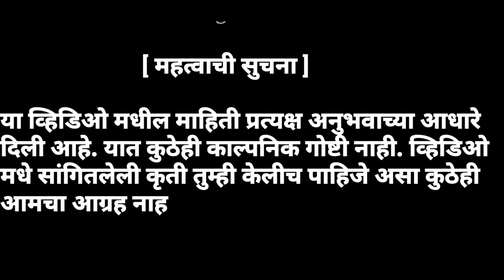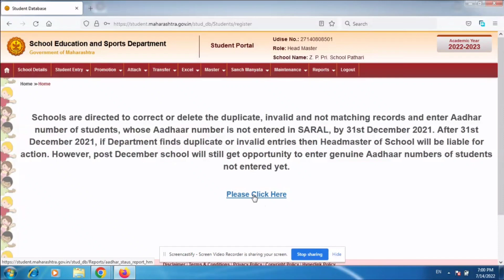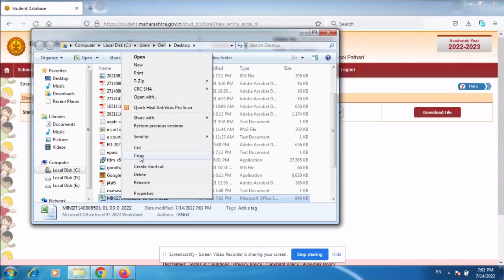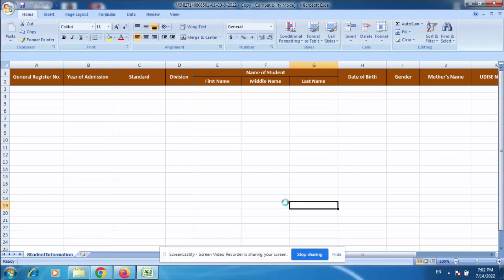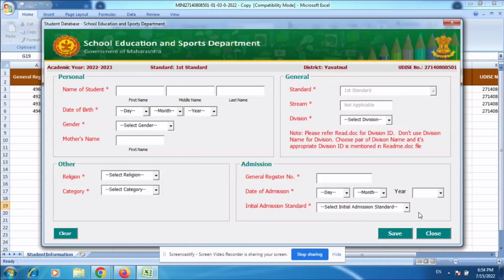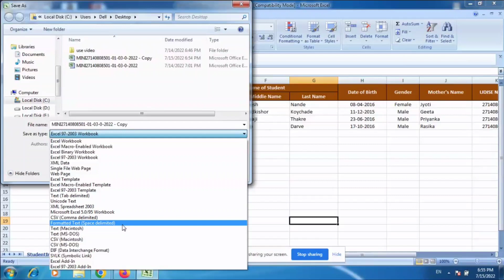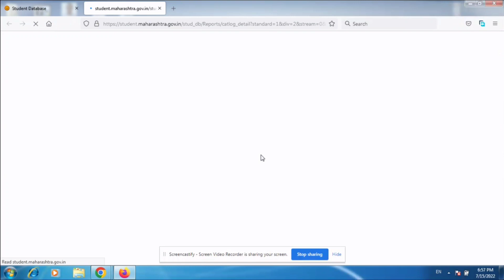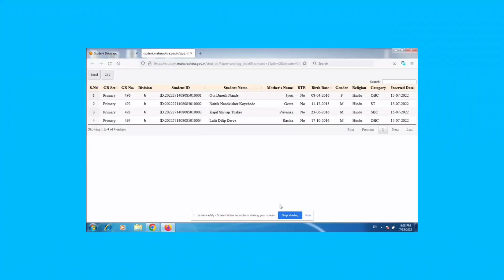शैक्षणिक सत्र २०२२-२३ साठी इयत्ता १ ली च्या विध्यार्थां सरल पोर्टल वर कसे नोंदवावे